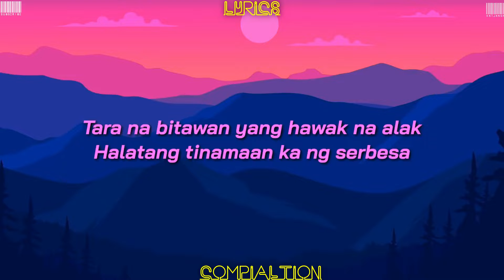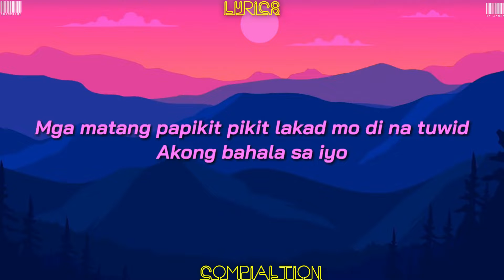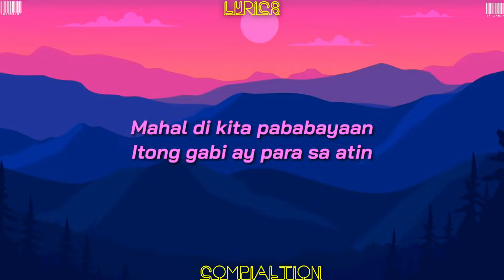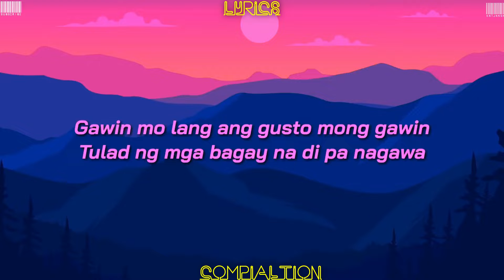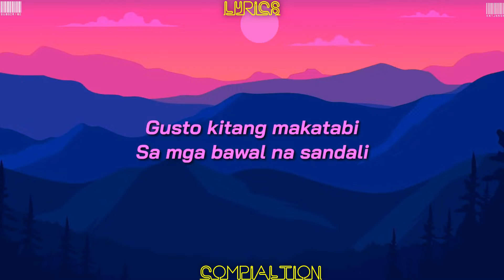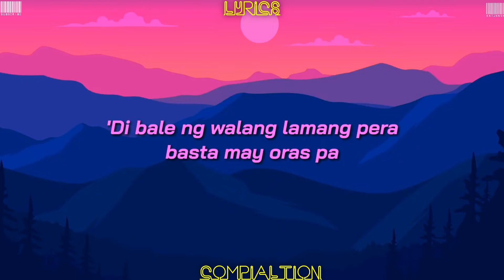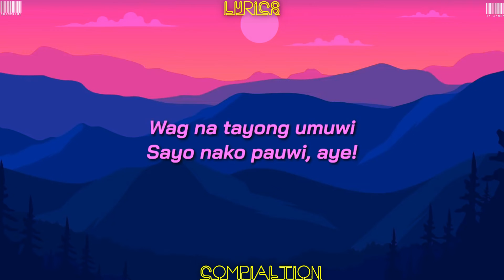PAUMAGA - Je feat. Lennoj ( LYRICS )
THIS IS NOT OFFICIAL LYRICS VIDEO